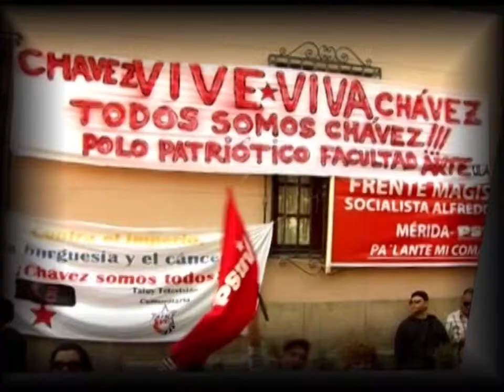SOS ULA ¡Clases ya!, clama comunidad Universitaria en Mérida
Marcha contra el paro arbitrario e ilegal de la derecha universitaria en Mérida, convocada por la UNEFA, UBV, Misión Sucre, Universidad Politécnica Territorial ,Institutos Educativos y sectores conscientes de la ULA